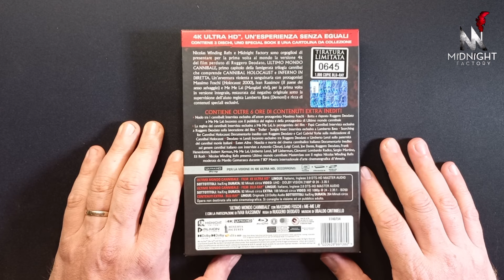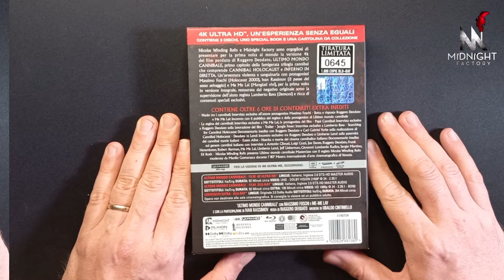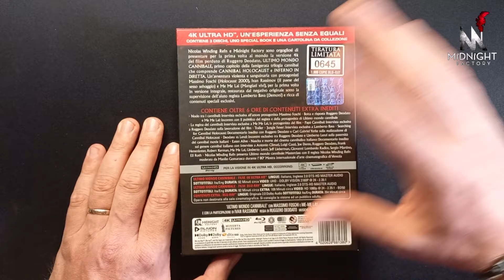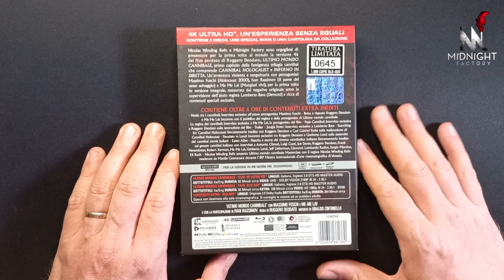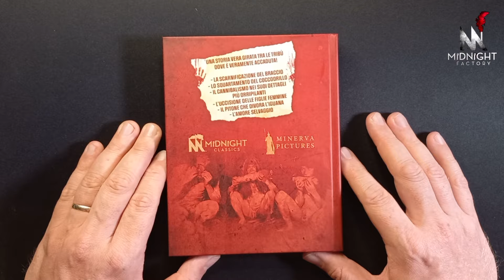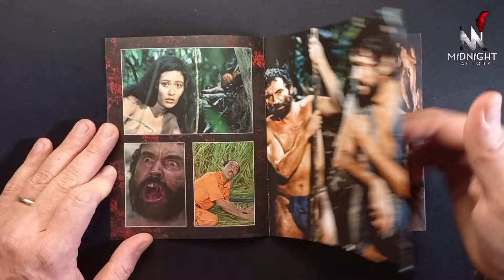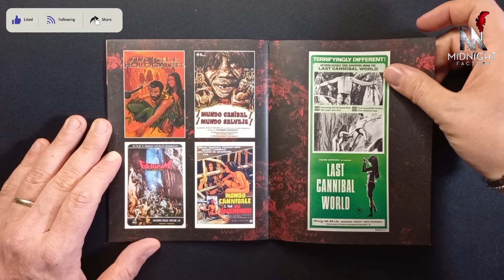ULTIMO MONDO CANNIBALE - Limited Edition 4K UHD [Midnight Classic 3 dischi] Unboxing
Video-Unboxing dedicato All'ultima uscita targata Midnight Factory per la collana "Classics"
Pellicola girata nel 1977 da Ruggero Deodato

Disponibile unicamente sul sito Fan Factory Shop.